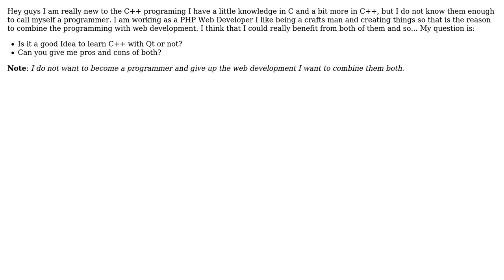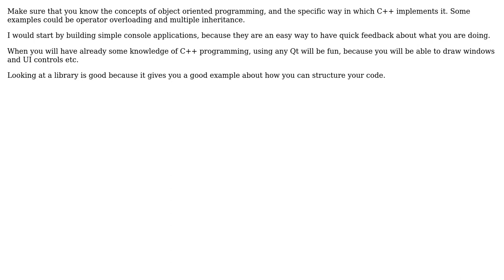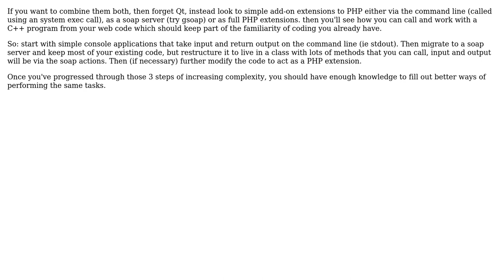Programming C++ using Qt4 (3 Solutions!!)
Programming C++ using Qt4

With thanks & praise to God, and with thanks to the many people who have made this project possible! | Content (except music & images) licensed under CC BY-SA | Music | Images & others | With thanks to user Vitaly Olegovitch user Tom Panning user gbjbaanb user Doc Brown user DaGhostman Dimitrov and the Stack Exchange Network Trademarks are property of their respective owners. You are responsible for your own actions.